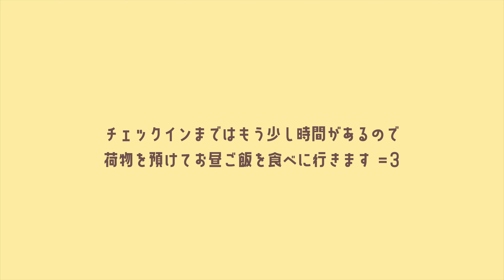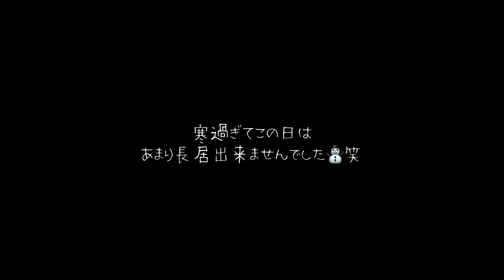【Strasbourg🇫🇷 】フランスとドイツの文化が入り混じるストラスブールに到着しました🚆!!〔156〕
最終目的地の ストラスブール に到着しましたー🚆!!
ストラスブールはフランスとドイツの国境付近に位置するアルザス地方にあります。
ここのクリスマスマーケットがとても有名で一度来てみたかった場所だったので今回来れて本当に嬉しいー💓！
私たちが来た時ちょうど猛烈に寒くなってきた時らしく、この時-3度とかだったみたいです😅（そりゃセドも風邪引くわw）

🍽...  𝕣𝕖𝕤𝕥𝕒𝕦𝕣𝕒𝕟𝕥𝕤

🌟 字幕をONにして見てね ◡̈

À 𝗯𝗶𝗲𝗻𝘁ô𝘁 ！ 𝗦𝗮𝗸𝗶 🧸🤍

☁️┊𝗲𝗾𝘂𝗶𝗽𝗺𝗲𝗻𝘁  ✧･ﾟ
 camera: Lumix G9 (lens: Leica 15mm)
 edited w/ final cut pro x & photoshop & canva

Let It Show (Instrumental Version) - Wildson
Piggy Blues - Martin Klem
Tomorrow It Is Christmas - Loving Caliber
All Right - William Benckert
Christmas Memories - Loving Caliber

🐼 ┊  𝗙𝗔𝗤𝘀  ✧･ﾟ
◎ where do you live? : I live in Réunion🇷🇪
◎ nationality : japanese  🇯🇵

0:00 opening
0:23 レユニオンからストラスブールまでの行き方
0:58 トラムに乗ります🚉
1:41 📍LES HALLES
2:23 lunch time🍽 (PHO ASHIA)
2:42 room tour
3:22 夜のお散歩
4:01 次の日
4:14 朝ごはんビュッフェ
5:02 パスポートの更新に行きます
6:04 📍LES HALLES (again)
6:43 shopping time
7:33 lunch time (Ô BAOZI)
7:58 haul time (by nono)
8:18 Nonoと外出